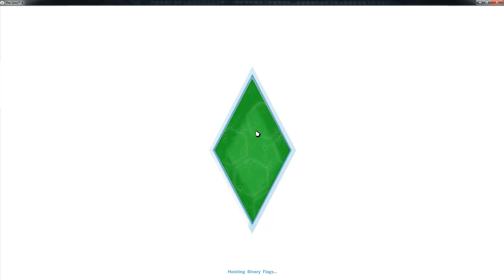Sims 4 Episode 4 - Sir Bakersoft Writes A Children's Book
In this episode, Sir Bakersoft deals with 3 women who are pregnant by him. After realizing that he just makes all of them sad, he suddenly becomes inspired to write a children's book.